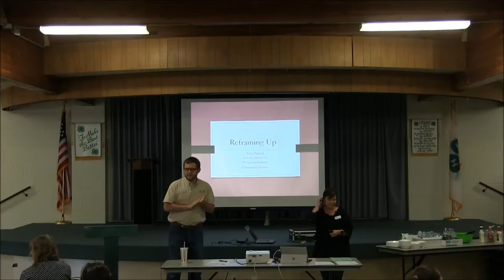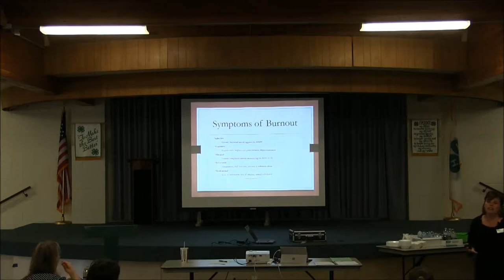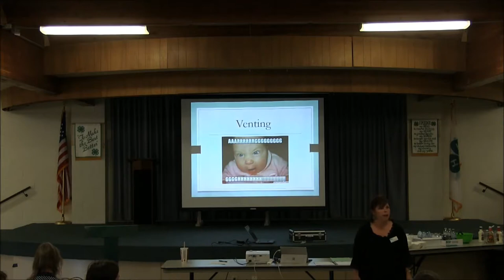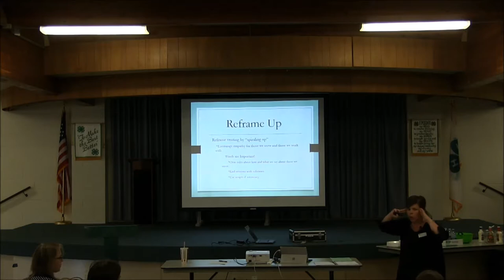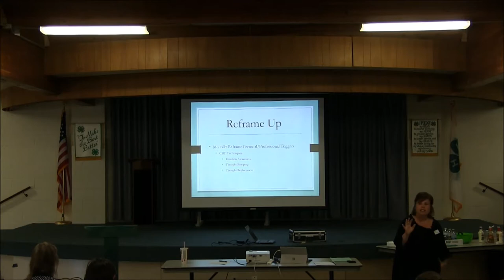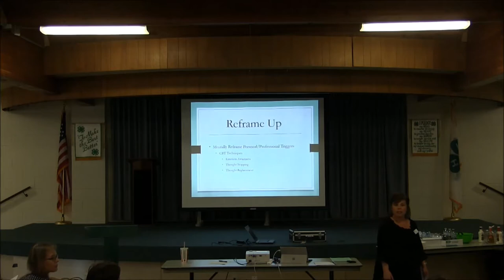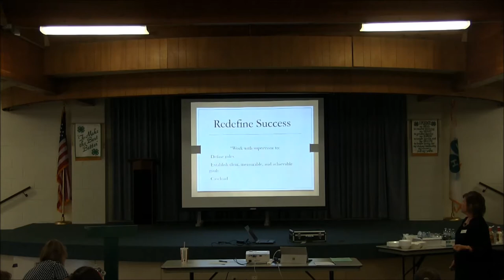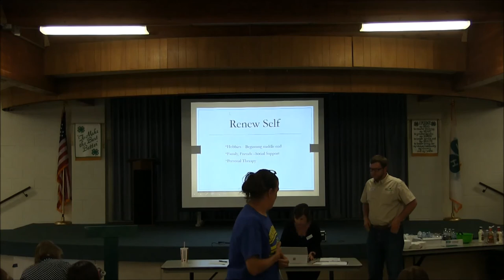June 12, 2018 Pennington County 4-H Volunteer Training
Presentation By Tracy Palecek on "Reframe Up"